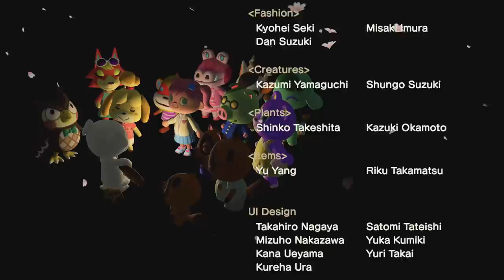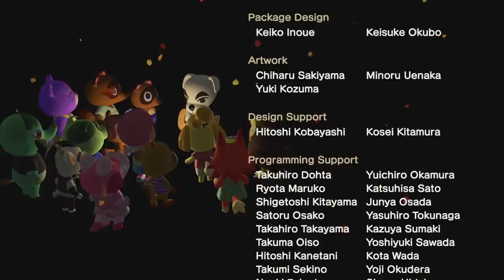Animal Crossing New Horizons // Let's Play ACNH: Episode 8 (Tortimer and Terraforming)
Hey everyone it’s Judi here! In today’s video we got to meet the famous K.K. Silder and hear a brief performance from him!! We also welcomed Tortimer the turtle to our family! Now that we have unlocked terraforming, there are so many new possibilities!